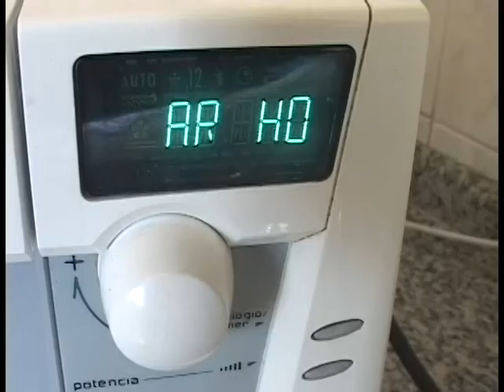CAOS NO RIO DE JANEIRO - PARTE 2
Cariocas também enfrentam dificuldades todos os dias. A tendência é piorar!